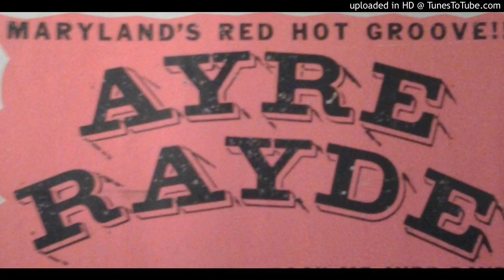Track 1 - Ayre Rayde Band - American Legion 7-28-84 (Love Boat)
Ayre Rayde Band - American Legion 7-28-84 (Love Boat)